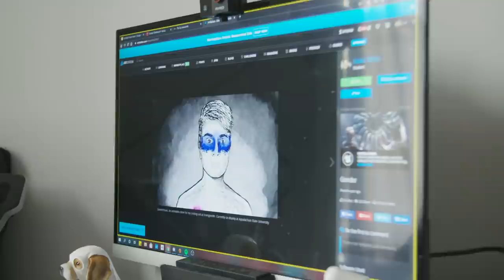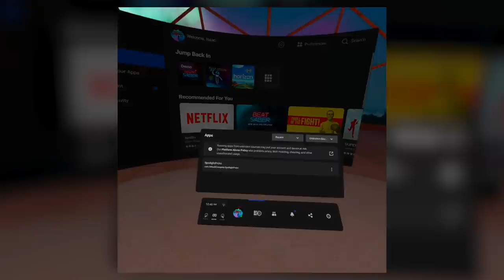The Trans Video Game Designer With Tourettes | TOTALLY GAME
A YOUNG transgender video games designer with Tourettes is looking to revolutionize the industry - and make dancing accessible for all. Isaac Wirth, 21, from North Carolina, first fell in love with gaming while watching his father play Super Mario Sunshine on the Nintendo GameCube at the age of five. But Isaac found certain games challenging due to motor-neural issues - which made holding a joystick or doing precise motion movements problematic. Age 14 he was diagnosed with Tourette’s Syndrome by a neurologist after beginning to demonstrate motor and vocal tics. And to make things even more complex for Isaac, over the following year he became aware that he was transgender. Isaac is now studying video game design at NYU in New York, with a scholarship from the ESA Foundation, and has already made games addressing real-life social issues inlcuding his time as a high schooler with Tourettes and toxicity within an abusive queer relationship. Isaac’s current work-in-progress, Spotlight, is an adaptable VR dance experience for people who may not get to perform ballet on stage.

Director / videographer: Marcus Cooper
Producer: Tom Midlane
Editor: Tom Buckman
Edit producer: Charles Richards
Series producer: Dom Smith